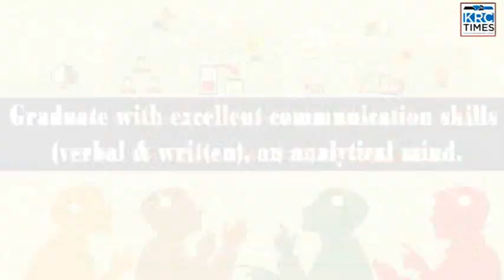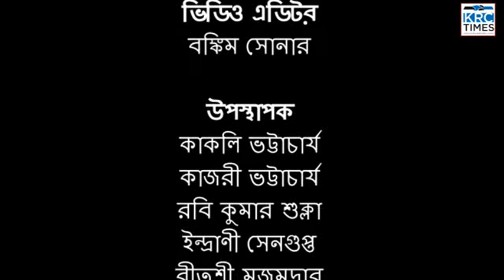KRC TIMES BANGLA NEWS 07 04 2023